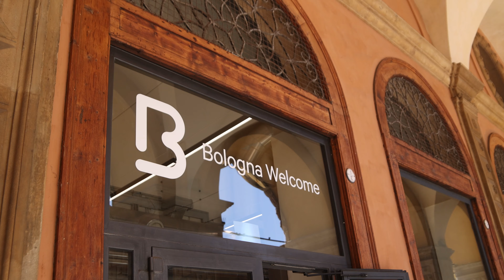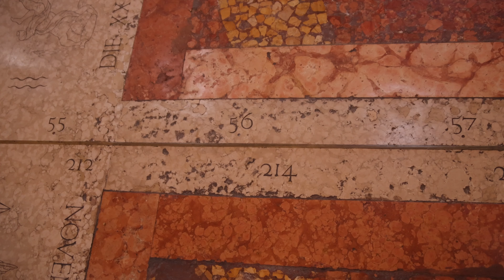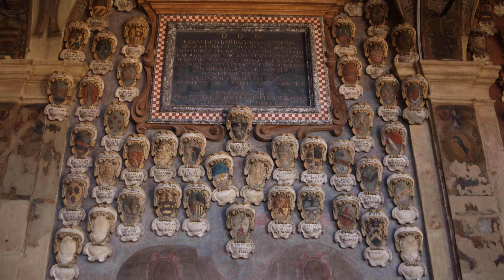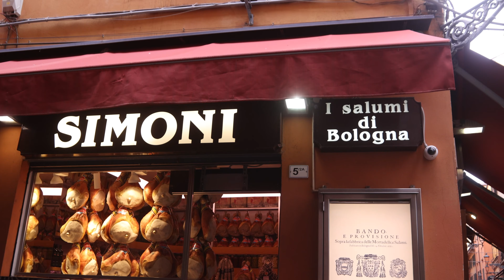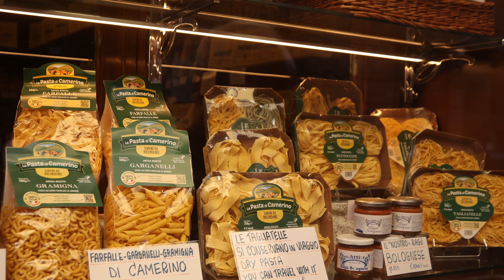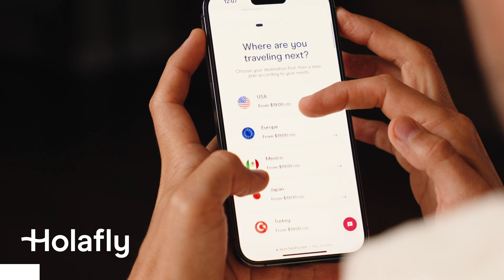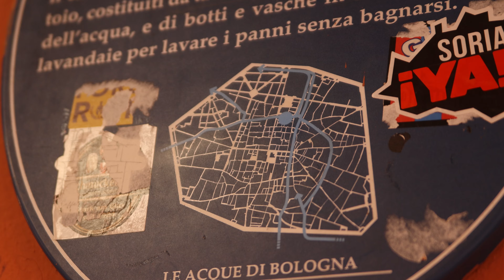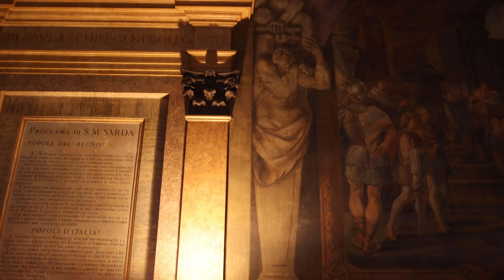48 Hours in Bologna || Italy Travel Vlog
Italy has always held a special place in my heart, a land I’ve wandered many times. Yet tucked between Florence and Venice, there was one place I had never explored—Bologna. This vibrant city, alive with the energy of its students, shelters the world’s oldest university beneath its ancient, red brick towers. Narrow alleys, drenched in color, spill over with some of the country’s most exquisite flavors. Beyond the medieval skyline, rolling hills cradle this gem of Italy. I wandered through its streets, savoring each step, each bite. And here’s how it went…

Shop My Camera Kit:
Stabilized Vlog Camera: DJI Pocket 2
Drone: DJI Air 2S
Every Day Travel Lens: Tamron 28-75 mm f/ 2.8
Tele Photo Lens: Sigma 70-200 mm f/ 2.8
Portrait Lens: Canon 50 mm f/ 1.4